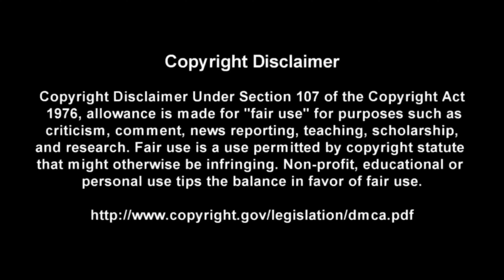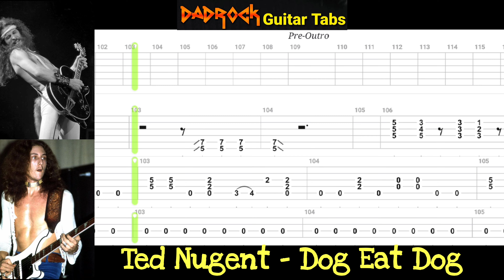Dog Eat Dog - Ted Nugent - Guitar + Bass TABS Lesson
This is a practice tool I put together With the help of Songsterr to help My fellow DadRockers  learn the main guitar parts for Dog Eat Dog by Ted Nugent

Intro: (0:00)
Video: (0:37)